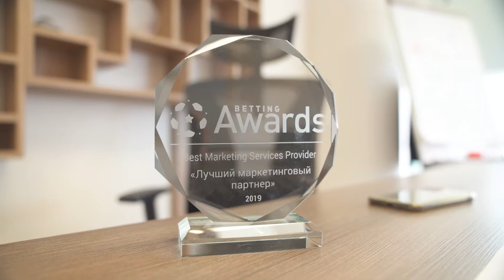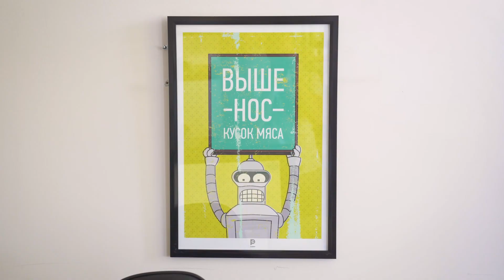Перевіряємо понеділки у mr.fish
mr.fish — MarTech-компанія, яка надає клієнтам по всьому світу послуги performance-based маркетингу 360°.